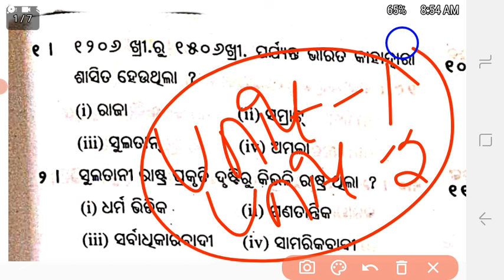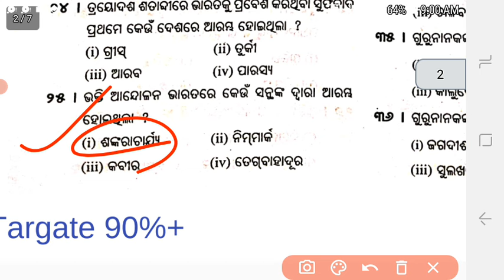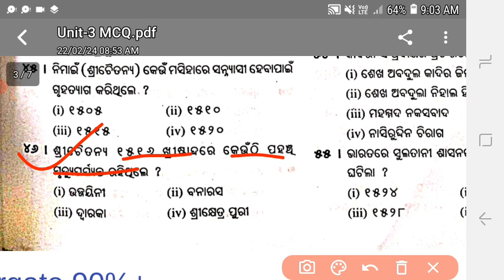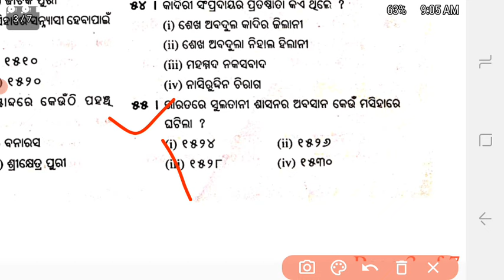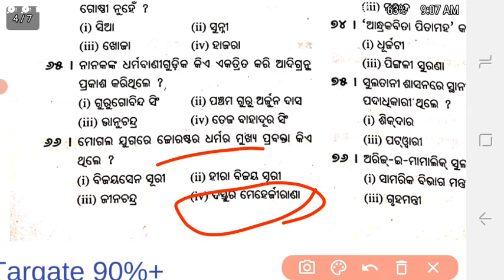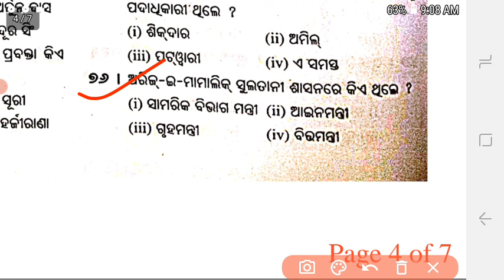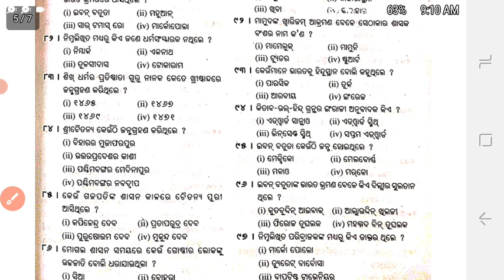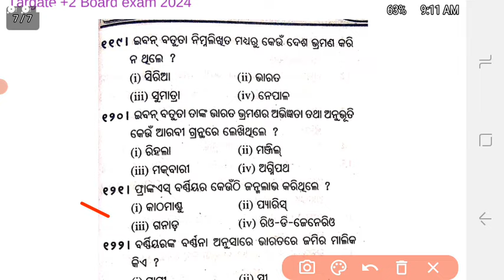ଆସିଗଲା History unit 3 ର ବଛାବଛା ୧ମାର୍କ ପ୍ରଶ୍ନ|+2 history 1mark question unit 3|Plus2 history unit 3